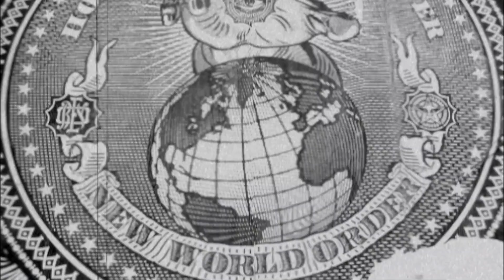你深信的陰謀 EP_131a - 20190902a